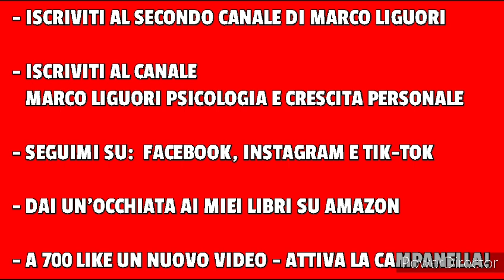È MORTO POCHE ORE FA IL MITO DELLA MUSICA ITALIANA! - AVEVA FATTO UNA COSA INCREDIBILE...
SEGUIMI DAPPERTUTTO!

TUTTI I MIEI LIBRI

Descrizione:

Addio al grande Roby Matano, è stata la voce della band i campioni e lo storico scopritore di Lucio Battisti. Ha collaborato con big come Adriano Pappalardo e Gino Paoli.